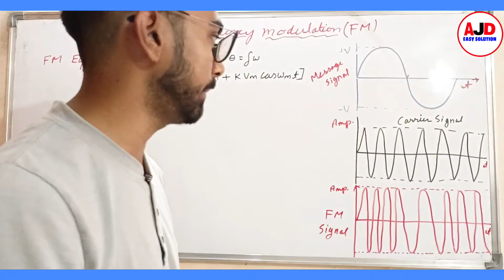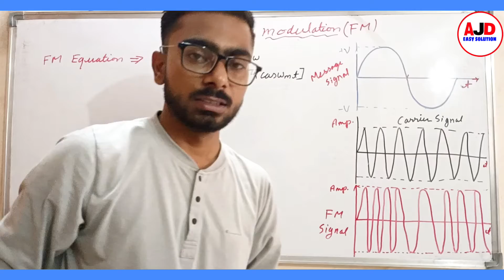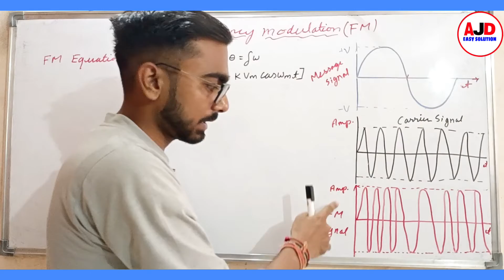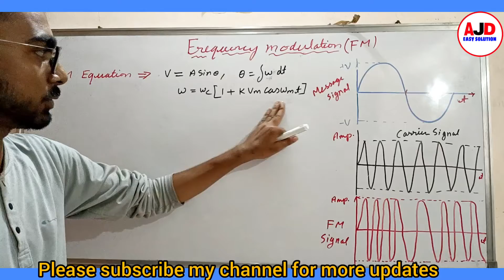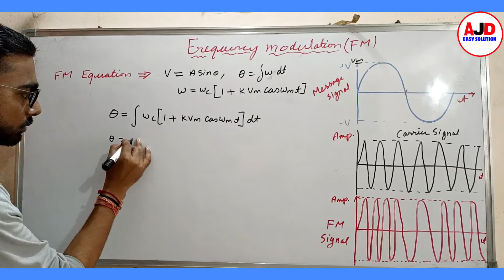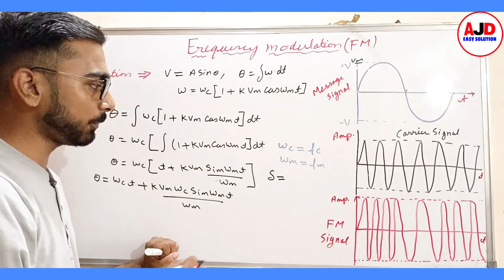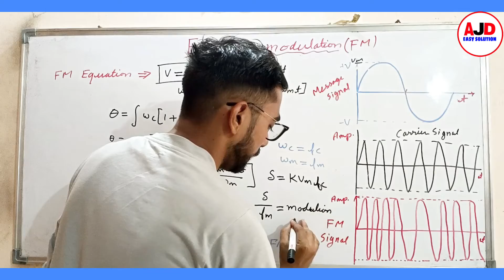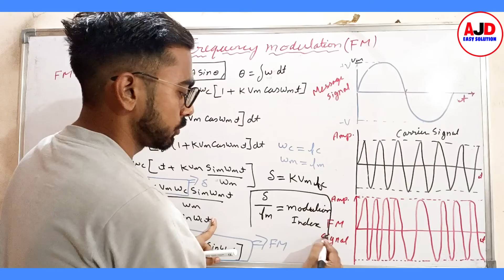Frequency modulation (FM) in Hindi || Communication system || by ajit singh